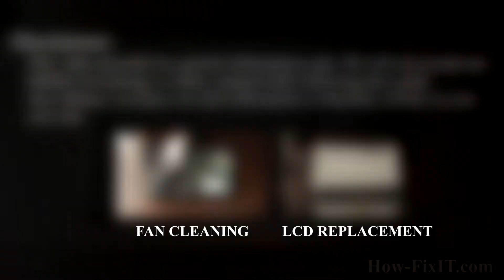Asus K52, K52D, K52J, K52F, K52N Laptop Keyboard Replacement Tutorial Step-by-Step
If your Asus K52, K52D, K52J, K52F, K52N, K52DE, K52DR, K52DY, K52JB keyboard is not working, learn the screw-by-screw method to install a new keyboard and get precise typing in minutes.

*DESCRIPTION*
Follow this step-by-step guide and restore the keyboard on the Asus K52, K52D, K52J, K52F, K52N, K52DE, K52DR, K52DY, K52JB, K52JC, K52JE, K52JK, K52JR, K52JT, K52JU, K52JV. Shot in real time with voice-over captions, we explain every tool choice and safety step so anyone can succeed on their kitchen table.
🖥️ Tutorial Highlights
🔹 Identifying Phillips vs Torx screws and correct bit sizes
🔹 Locating hidden clips under the palm rest to prevent cracks
🔹 Properly lifting the battery connector with tweezers to avoid pin damage
🔹 Disengaging the keyboard frame without warping the top case
🔹 Securing the new keyboard evenly to eliminate flex and squeaks
🔹 Final OS tests HowFixit online key checker demo
By the end you’ll have a responsive keyboard, cleaner internals, and confidence to tackle future repairs. Together we’re building a culture of repair—not replace!

Question: Can I use any similar keyboard for Asus K52 laptop?

Answer: No, this guide is beginner-friendly and easy to follow.